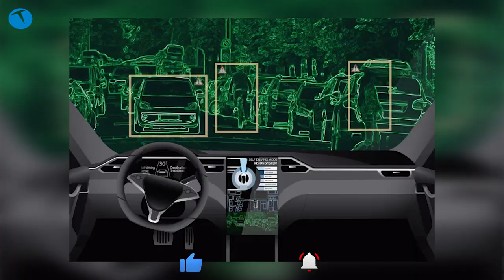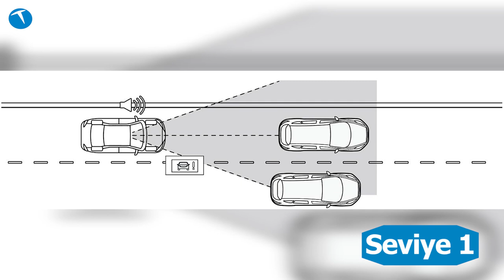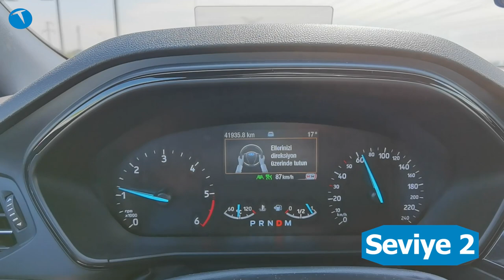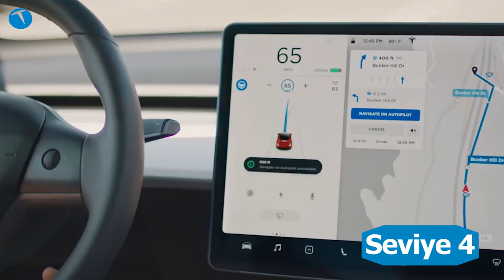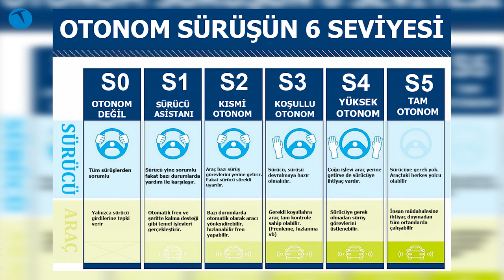Otonom Sürüş Seviyeleri | İşte kendi kendine giden otomobillerin detayları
Bu videomuzda otonom sürüş seviyelerini ve bu seviyelerde sunulan teknolojileri anlatıyoruz.

ABD merkezli SAE (Society of Automotive Engineers) tarafından 2014 yılında hazırlanan ve J3016 olarak bilinen standarda göre 6 farklı otonom sürüş seviyesi bulunuyor.

Seviye 0
Araçtaki tüm özelliklerin sürücü tarafından kontrol edildiği seviye

Seviye 1 (Sürücü Yardımı)
En düşük otonom sürüş seviyesidir. Hız sabitleyici, Adaptif otomatik sürüş gibi sistemlerin olduğu seviyedir. Araç belli bir oranda kendi sürüş yapabilmektedir.

Seviye 2 (Kısmı Sürüş Otomasyonu)
Araç hem direksiyonu hem de hızlanmayı / yavaşlamayı kontrol edebilir.

Seviye 3 (Koşullu Sürüş Otomasyonu)
Seviye 2'deki özellikler bulunur. Ek olarak araç bazı durumlarda çevresel algılama yeteneklerine sahiptir. Örneğin yavaş giden bir aracı geçerken hızlanabilir. Az sayıda modda araç kendi hareket edebiliyor olsa da sürücüye ihtiyaç vardır.

Seviye 4 (Yüksek Sürüş Otomasyonu)
Bu seviyede araç bir sorun olduğunda bu soruna kendisi müdahale edebilir. Bu araçlar kendi kendine sürüş modunda çalışabilir. Ancak şimdilik regülasyonlar buna tam anlamıyla izin vermiyor. Birkaç modda araç kendi hareket edebiliyor olsa da sürücüye ihtiyaç vardır.

Seviye 5 (Tam Sürüş Otomasyonu)
Bu tam sürüş otomasyonu olarak geçer ve sürücüye ihtiyaç yoktur. Araç kendi kendine gidebilir. Hatta araçta fren, gaz ve direksiyon gibi parçalar da bulunmaz.